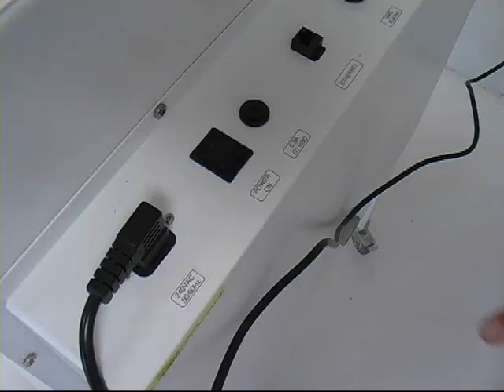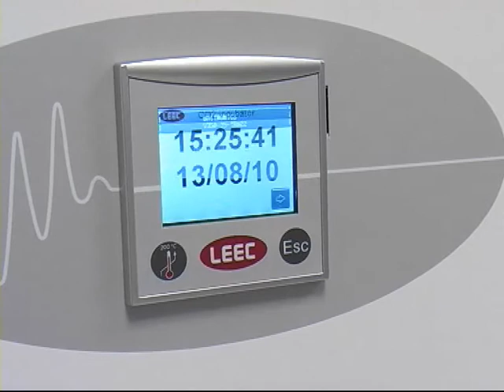LEEC Touch 190 CO2 incubator unpacking training video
Tutorial on how to unpack and install the LEEC T190 / T190S CO2 incubator.